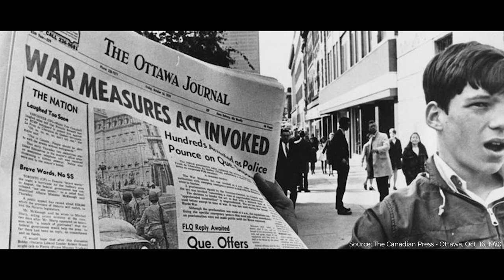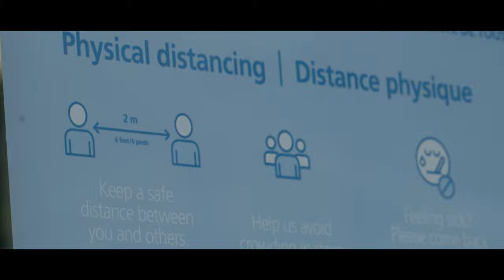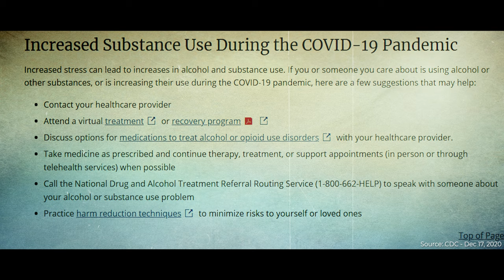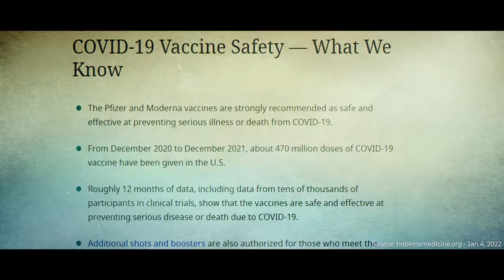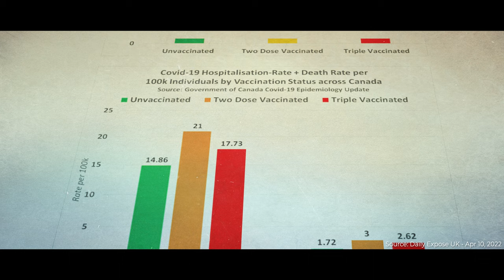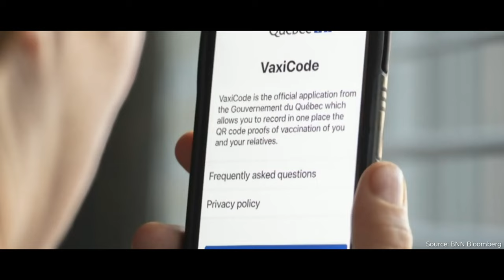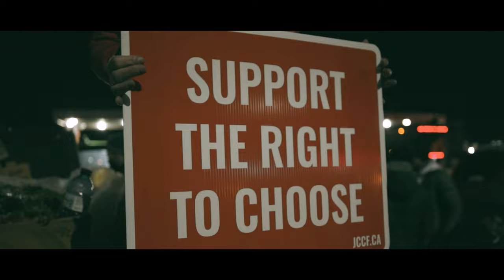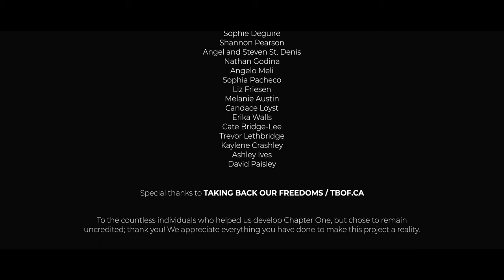CHAPTER ONE: HOW WE GOT HERE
The first episode of the Trucking For Freedom Docuseries. Directed By Andrew Peloso & Jeremy Regoto